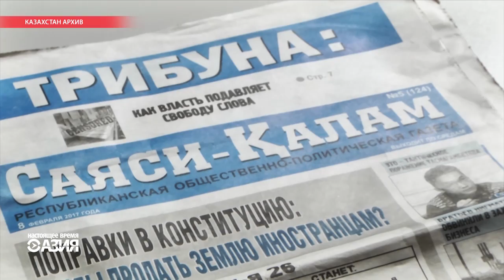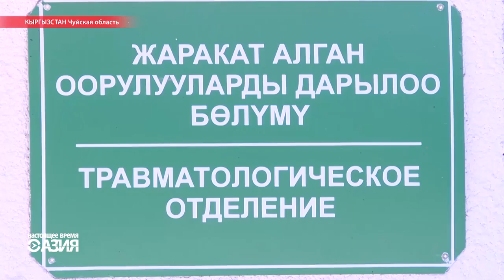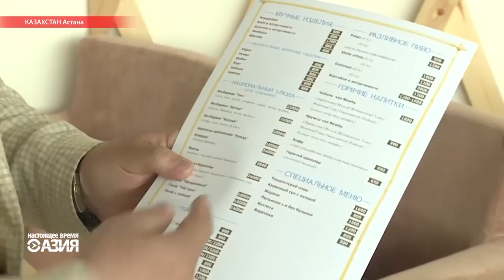Настоящее Время. Азия – 16 июня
В Казахстане сторонники арестованного журналиста Жанболата Мамая пришли к СИЗО поздравить его с днем рождения.